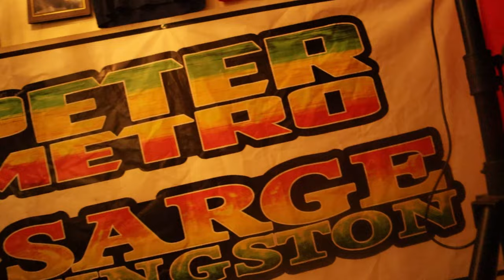PETER METTERO AND SARGE KINGSTON HAVE SOME RESPECT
REGGAE HITS TOP 10 2023 FUNNEY ANIMALS